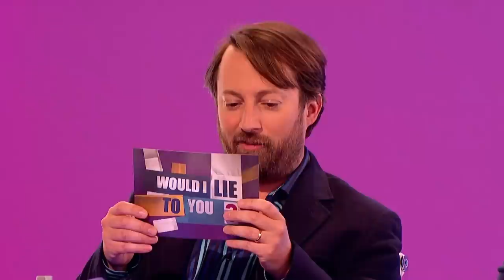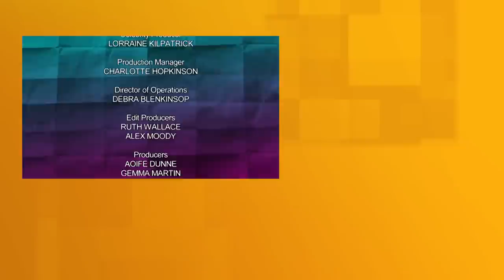Best of Would I Lie To You Series 7 + Exclusive Unseen Funny Moments! | S07 E09 | All Brit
Rob Brydon hosts this comedy panel show, with David Mitchell and Lee Mack as team captains

Would I Lie To You is a British comedy panel show hosted by Rob Brydon with team captains David Mitchell and Lee Mack. Team mates must remain poker-faced while revealing personal stories previously known only to their closest confidantes, being put through their paces in a quick-fire lies round, and explaining their real or invented relationship with a mystery studio guest - all with the ultimate aim of discerning the truth from the fiction.